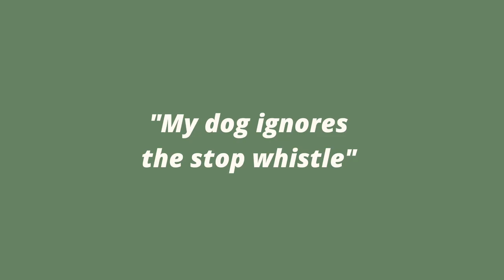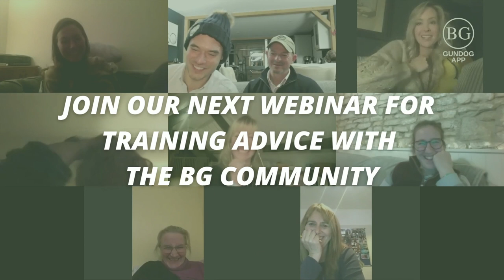Ignoring the stop whistle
"My dog ignores the stop whistle"

Ben Randall of Beggarbush Gundogs shares his advice on why dogs ignore the stop whistle and how to foster a positive stop.